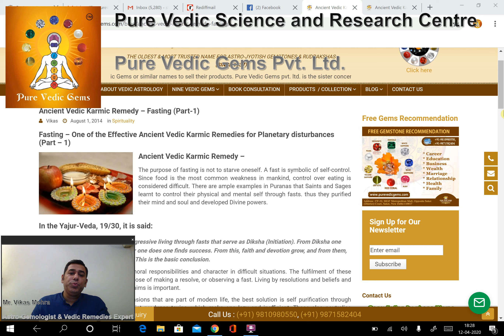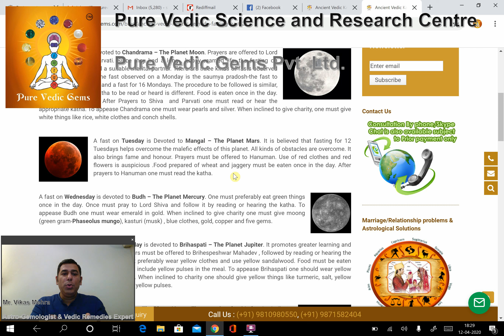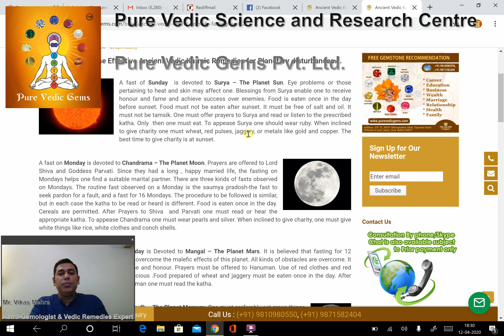Vedic Remedy Fasting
In this video, Shri Vikas Mehra ji (Director of Pure Vedic Gems Pvt. Ltd. is explaining the benefits of the ancient Vedic remedy - Fasting. He also explains how this remedy should be done and are its effects on our physical body as well as subconscious body.
As all the other Vedic Astrological Remedies the very effective Vedic remedies just like the different remedy which we can do to balance the energy of planet in our life. There is one Remedy called as fasting, it is a very effective remedy, mentioned in yajurveda. We can balance out the malefic effects of the particular planet.
So if according to our horoscope some planets are negative for us, we can follow the ancient rituals of doing fasting remedies to get and relief and blessing of that negative planet and to reduce the malefic effects of that planet in our life.
By restricting our food, especially Tamsik and rajsik food items and if eat less on particular day which is related to a particular planet, we get relief from the malefic effects of that planets, negative energy.
Fasting has lot of benefits. Fasting is a way of gaining self-control in our life. It is a way of self-purification. It is a symbol of sacrifice that we are doing for that planetary God. It is also natural way of cleaning our digestive system. It also increases the spiritual energy and eventually the emotional energy in our body. In bhagwatgeeta, also it is mentioned that fasting is the best way to gain control over our senses and mind. Once in a week if we do fast it give rest to our internal organs and it promote good health not spiritually but emotionally also. Resting our bodies digestive energies for one day that way resting physically energy of our body, our subconscious bodies energy became more active and that ways through our subconscious energy we can really get effective particular planetary God, and can seek for forgives and relief the negative energies.
Each day of the week represent a particular planet and each day a particular planetary God is more active, like the Sunday is for planet sun, Monday is for planet moon, Tuesday is for planet mars, similarly if we fast on a particular day, we get a blessings of that particular planetary God and it reduce the planetary malefic effects of that planet in our life.

With more than 3 generations of family background in dealing with precious and semi-precious gems and jewelry and having a keen interest and understanding of the various ancient alternative healing sciences like Vedic Astrology, Mantra Healing, Ratna and Rudraksha Dharana, Yog Sadhana, Yagyas and Ayurveda and continuously practicing and researching these sciences from years he is able to guide us all with the most genuine and scientific secret knowledge about healing through astrological Gems, Rudrakshas, Yagyas, Ayurveda and other Ancient Vedic Sacred Remedies.

100% Natural, Pure, Astrologically Approved (Jyotish Standards) astrological gems, with no Negative inclusions (as mentioned in the Ancient Sacred Vedic Ratna-Jyotish texts), Certified by (100% Genuine and Trusted) Govt. Labs (IGI-GTL), Purified and Energized By Sacred Vedic Planetary Mantras for purifying and potentiating their planetary energies and Genuine and powerful Original Rudrakshas.

From - The Oldest (Since 1937) and the most trusted (GIA, EGL, and IIG Certified gemmologists) company for Astro-Rashi Gemstones at the most genuine and affordable prices. (Direct sourcing from the origin of the gemstones (mines and gems cutters and polishers).